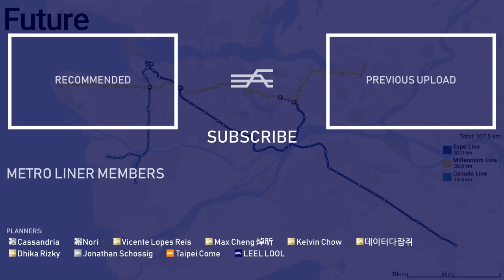Evolution of the Vancouver SkyTrain 1985-2035 (geographic map)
The history and the future of SkyTrain, the rapid transit system of Metro Vancouver, are shown in this animation.

Become a supporter by joining the channel membership!